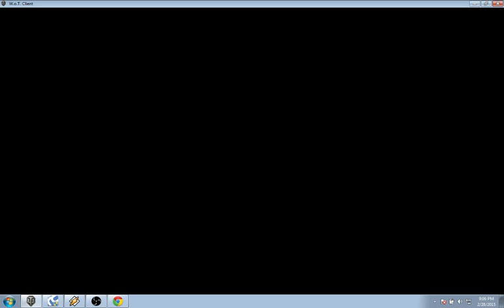How to play T30 and to earn money - WOT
In WOT is quite hard to play a high tier vehicle and earn decent money, so here is a great example for that. Sorry for the sound, I had to remove it because it was copyrighted.
Enjoy! And take notes fellow tankers.